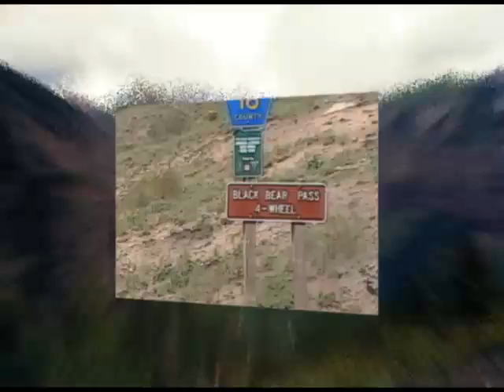Colorado Black Bear Pass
The four wheel drive road over Black Bear Pass from US 550 to Telluride.  Also, just practising different video effects/techniques using Sony Vegas.  Have fun.